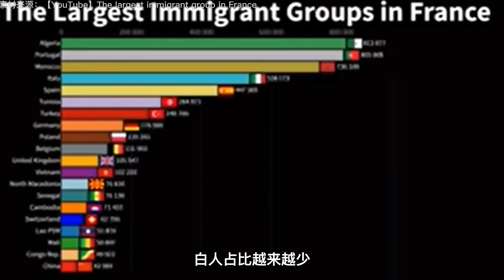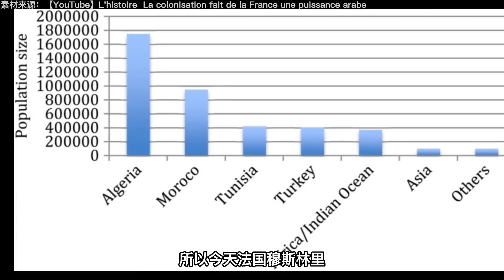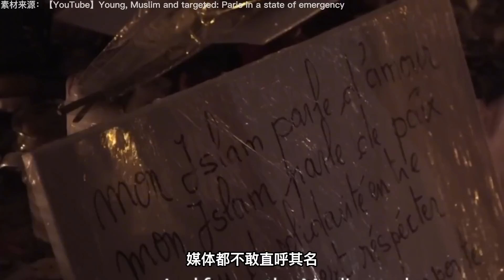法国如何引来众多外国族裔激化种族矛盾？（下）@yanzu2024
法国如何引来众多外国族裔激化种族矛盾？（下）